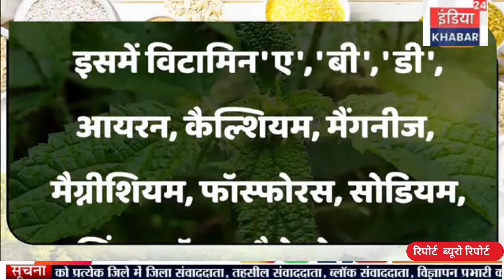Agri Quiz: पहाड़ी राज्य की इस घास को क्या कहा जाता है बिच्छू घास ?